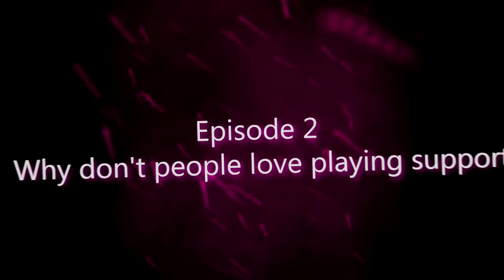WHY DON'T PEOPLE LOVE TO PLAY SUPPORT? - ROAD TO SILVER - QUALIFYING - EP. 2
Where can i get to with this new account?
My goal is to get to Silver with only a few games and then shoot for the stars.